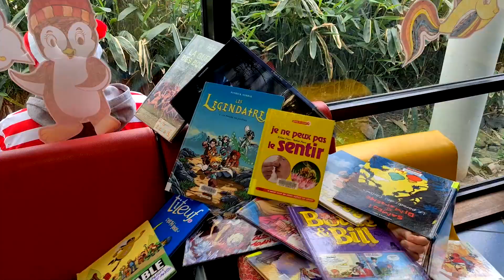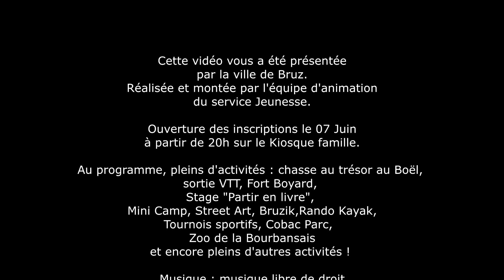Cet été à la Maison des Jeunes !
Les vacances d’été arrivent à grands pas 🏖️

L’équipe de la MDJ a concocté un programme aux petits oignons pour les jeunes de Bruz !

📅 Rendez-vous ce soir à 20h, sur kiosque famille, pour les inscriptions des activités de cet été ➡️